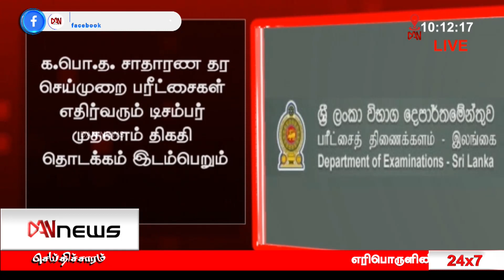டான் காலை 10.00 மணி செய்திகள் | 10.11.2021